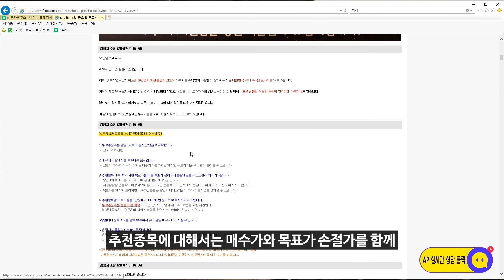아시아나IDT(267850) - 아시아나 매각이냐? 무산이냐? 매각시한은 이번달 11일까지!!!